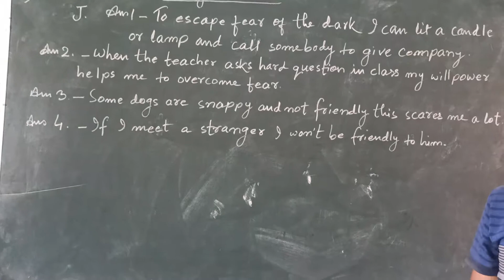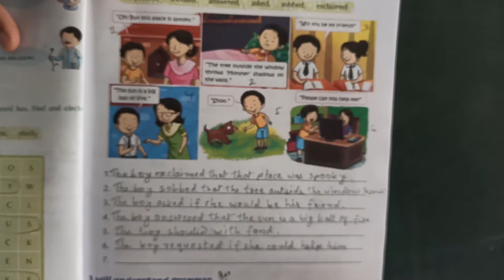The BVV 👩‍💻 English of Class 4